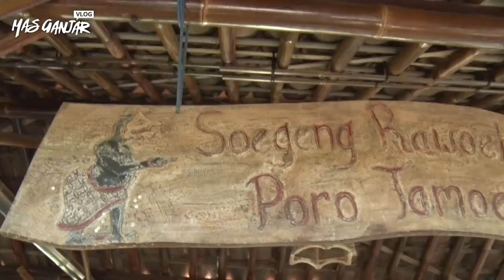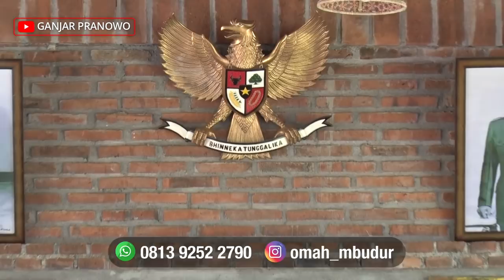PESEN KARIKATUR DI OMAH MBUDUR, 4 MENIT LANGSUNG JADI 😱